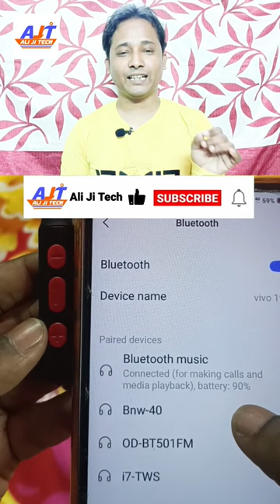B11 Wireless Neckband Bluetooth ⚡| Bluetooth Unboxing & Review | Ali Ji Tech